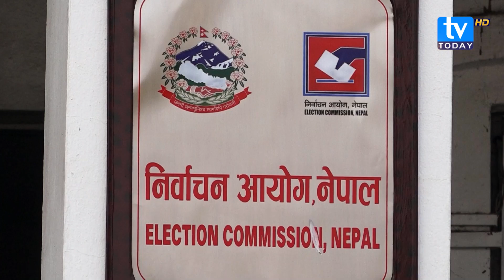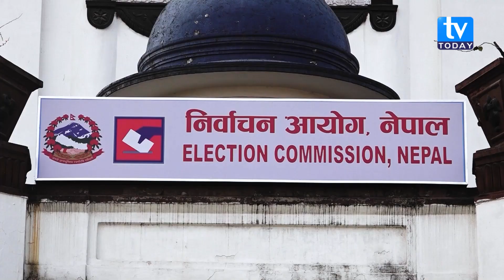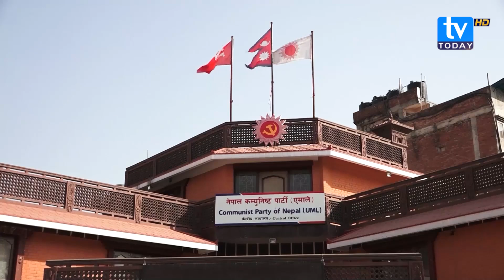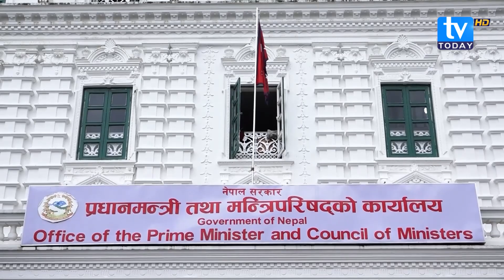निर्वाचन बारेको आशंकाबीच समयमै निर्वाचन हुनेमा आश्वस्त पार्दै आयोग । Tulsi Aryal